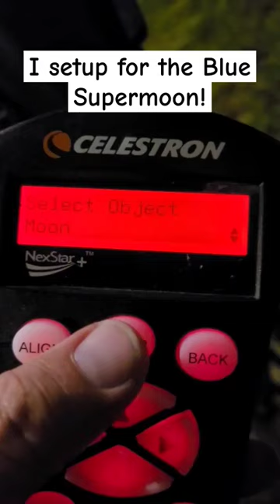The Blue Supermoon!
Capture Date: August 30th, 2023

The second full Moon of August and the biggest and brightest full moon of 2023!

Saturn was fairly close to the Moon (but not quite this close). I decided to make a composite image and capture Saturn at the same focal length as my Moon image.

Equipment: Skywatcher 80mm ED refractor, Nikon D5100, ZWO178MM camera on my AVX mount.